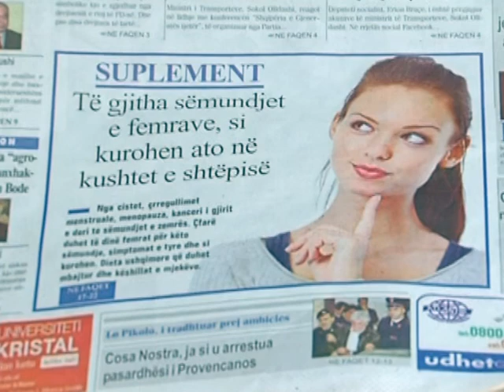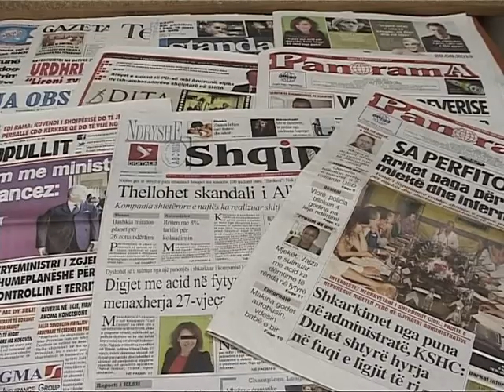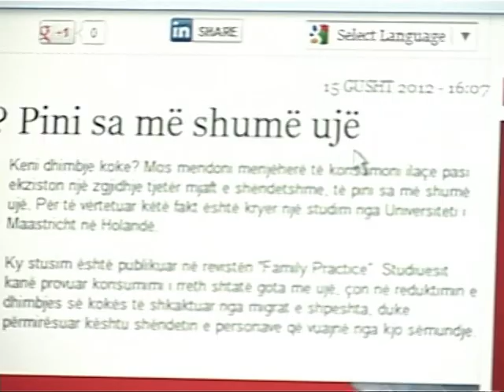KESHILLAT MJEKSORE NUK DUHET TU BESOJME ATYRE QE SHKRUHEN NE GAZETA LAJM